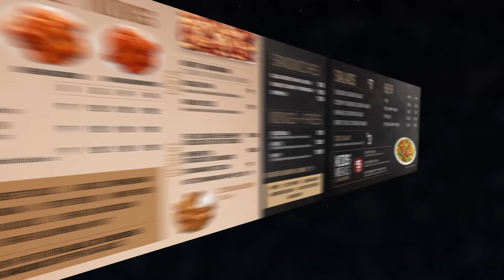Pizza Hut | Showcase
Digital Menu Graphics Embed Digital created for Pizza Hut.